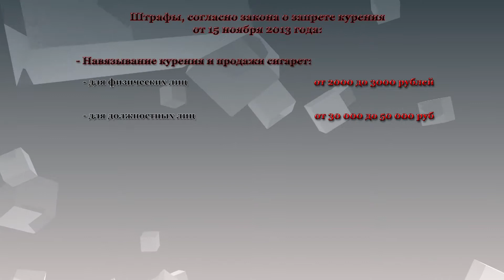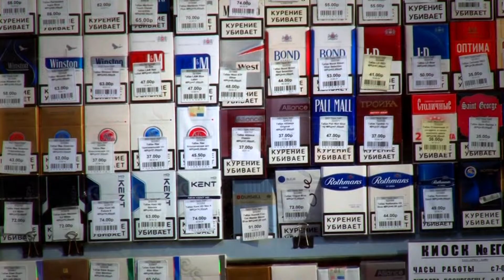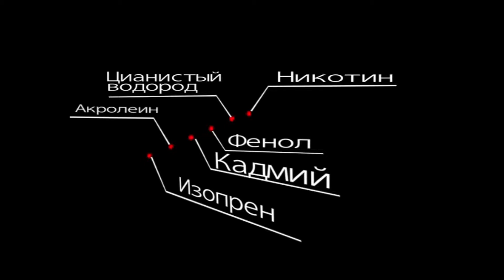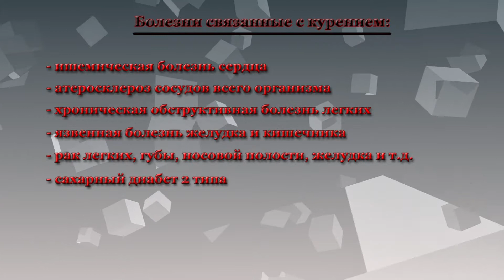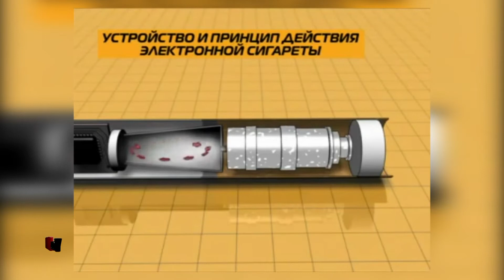"Актуальный вопрос" Курение 1 часть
Проект "Актуальный вопрос" освещает многие сложности и проблемы нашей повседневной жизни связанные с социально-правовым полем. Этот проект стал победителем в 2013 году, в конкурсе на премию губернатора "Наше Подмосковье", в номинации "Общественный диалог".

В этом выпуске Вы узнаете:
- что такое стресс и чем он опасен;
- как самому определить есть ли у вас стресс или депрессия;
- стоит ли принимать антидепрессанты;
- основные способы избавиться от стресса или депрессии.